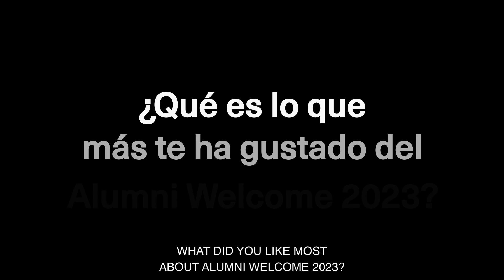Pedro Vidal, Alumni Welcome 2023 | OBS Business School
Vídeo de Pedro Vidal, Alumni Welcome 2023 de OBS Business School.